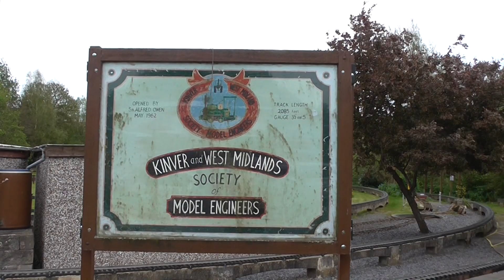Miiniature Railways of Great Britain Kinver & West Midlands Society of M E April 2017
This railway is set out in a very picturesque large garden like setting,very well done to the members that keep the gardens looking so nice.A small ground level 7 1/4 track is laid out inside the raised,but looks unused.
Would have liked to have took the Jubilee home with me.
Trains run Sunday afternoons 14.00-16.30 ish and is well worth a visit.